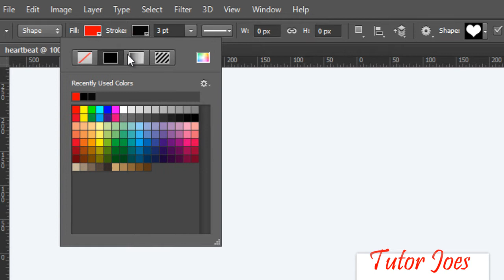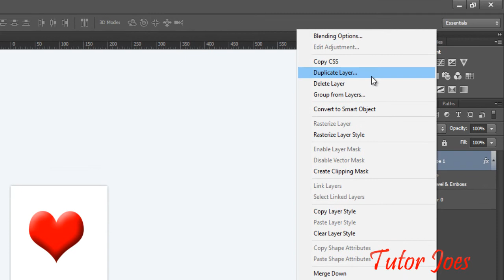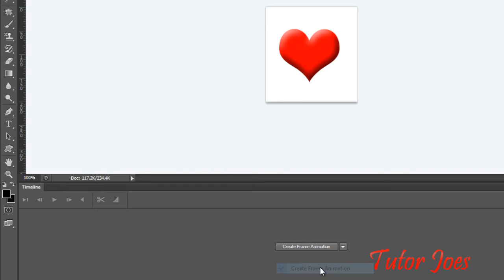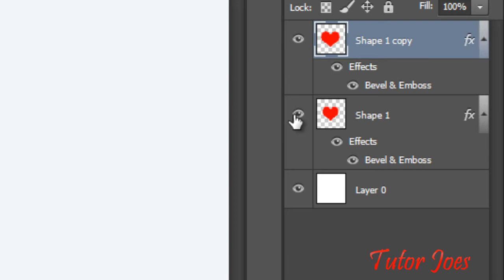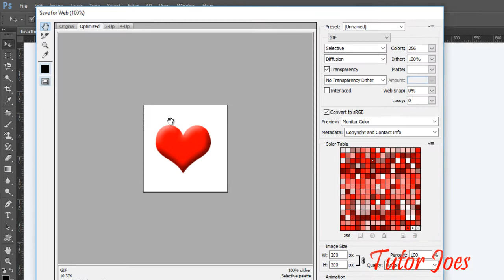Heart Beat Animation In Photoshop CS6 In Tamil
Basic Photoshop Tutorial
Learn Photoshop From Scrach
Photoshop Tutorial For Beginners
Head First In Photoshop
Crease Effect In Photoshop CS6 In Tamil
Fire Effect In Photoshop CS6 In Tamil
Halftone Effect In Photoshop CS6 In Tamil
How To Make Page curl Effect In Photoshop CS6 In Tamil
Make Passport Size Photo In Photoshop Cs6 In Tamil
Make Photo frame In Photoshop CS6 In Tamil
Make Rainbow Color In Image In Photoshop CS6 In Tamil
Pencil Art In Photoshop CS6 In Tamil
Make Text Reflection In Photoshop CS6 In Tamil
Make Action In Text In Photoshop In CS6 In Tamil
Make Action In Image In Photoshop In CS6 In Tamil
Text Animation In Photoshop In CS6 In Tamil
Heart Beat Effect In Photoshop In CS6 In Tamil
Make Clock Animated Effect In Photoshop In CS6 In Tamil
Shape Cluster Effect In Photoshop In CS6 In Tamil
Text Mask Effect In Photoshop In CS6 In Tamil
Shape Mask Effect In Photoshop In CS6 In Tamil
Make Pattern Effect In Photoshop In CS6 In Tamil
Liquid Text Effect In Photoshop In CS6 In Tamil
Shape Texting Effect In Photoshop In CS6 In Tamil